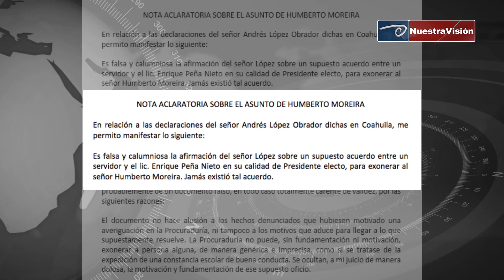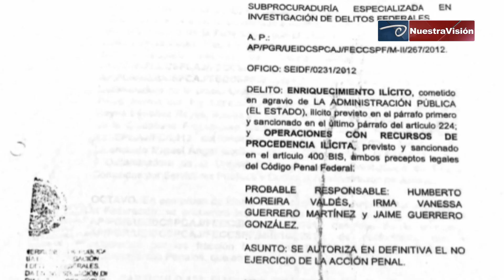Falsa y calumniosa afirmación de Obrador. Nunca existió acuerdo de exonerar a Moreira: Calderón